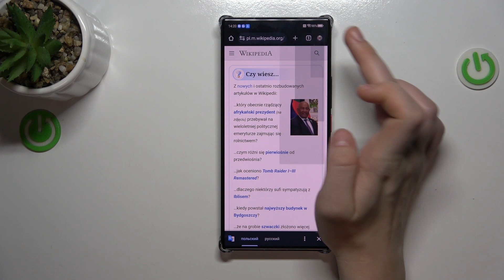Nubia Z60 Ultra | Как очистить историю браузера на Nubia Z60 Ultra - Удаление истории поиска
Добро пожаловать на канал HardReset.info! В этом видео мы покажем, как на устройстве Nubia Z60 Ultra очистить историю браузера. Для того, чтобы удалить историю поиска на Nubia Z60 Ultra, внимательно ознакомтесь с этим видео.

Как очистить историю браузера на Nubia Z60 Ultra? Как удалить историю поиска на Nubia Z60 Ultra? Как очистить кэш в браузере на Nubia Z60 Ultra?